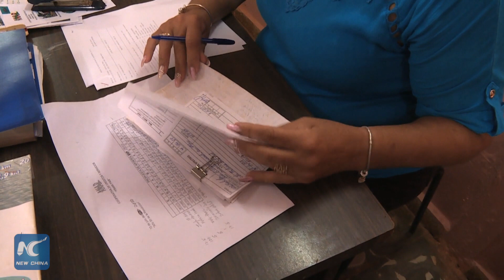Campesinos cubanos empeñados en exportar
Impulsados por un llamado gubernamental, los campesinos cubanos empiezan a buscar fórmulas para exportar sus producciones, obtenidas con métodos agrícolas orgánicos.